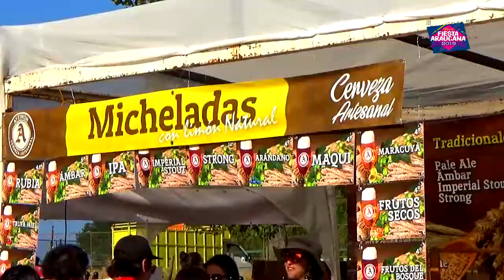OCTAVA VERSIÓN FERIA AGROPECUARIA ARAUCO RURAL